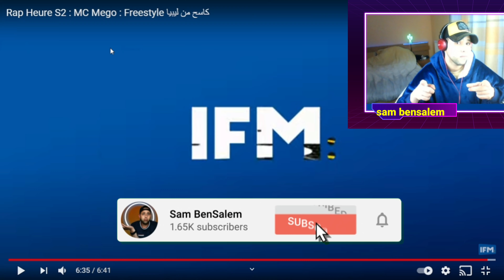Rap Heure MC Mego Freestyle كاسح من ليبيا Sam reaction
Rap Heure S2 : MC Mego : Freestyle كاسح من ليبيا

follow me in my facebook